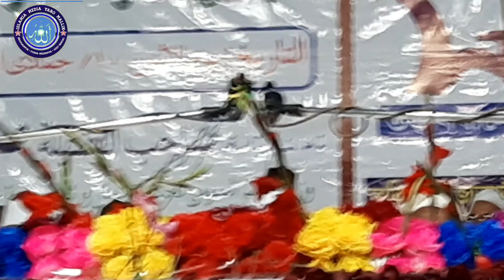মাওলানা সিদ্দিকুল্লাহ চৌধুরী কুরান শম্ভু কে কিছু কোথা বলেন Bhaskara Kanakpur Madrasa 2020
মাওলানা সিদ্দিকুল্লাহ চৌধুরী কুরান শম্ভু কে কিছু কোথা বলেন Bhaskara Kanakpur Madrasa purba Medinipur West Bengal Date 6 January 2020
Gandhi ji Quran ko mante Hain